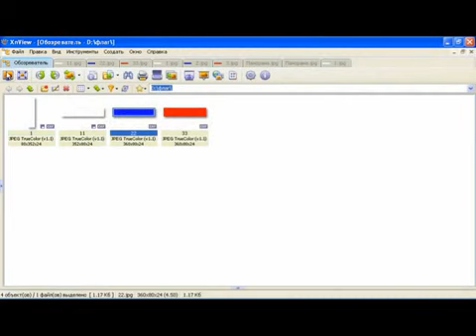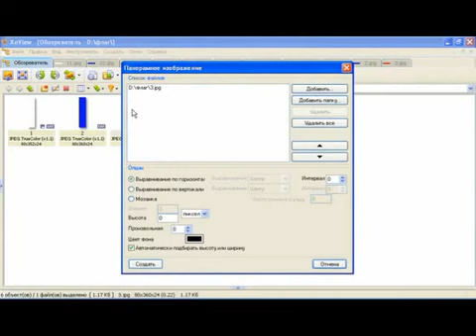Объединяем изображения в XnView